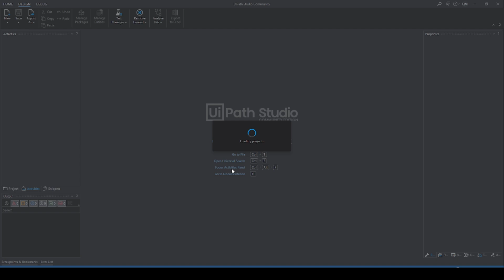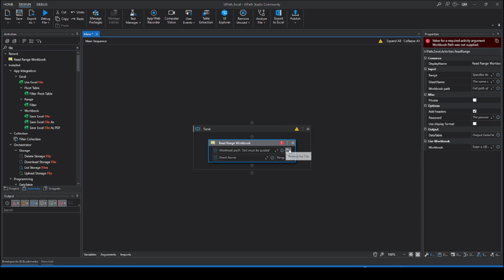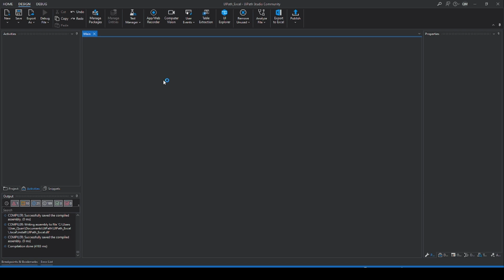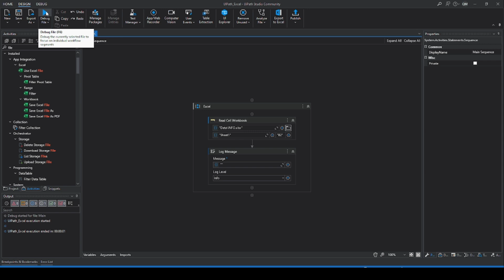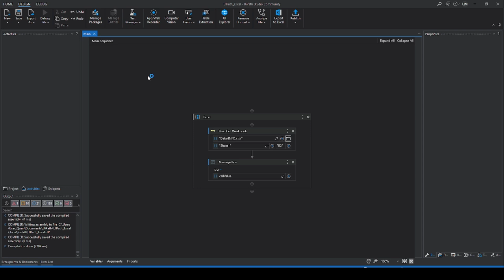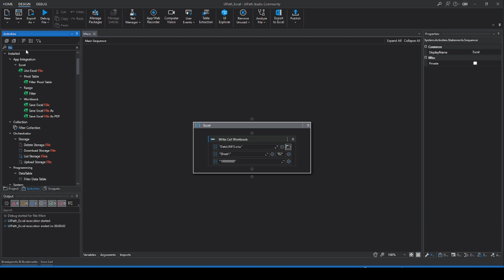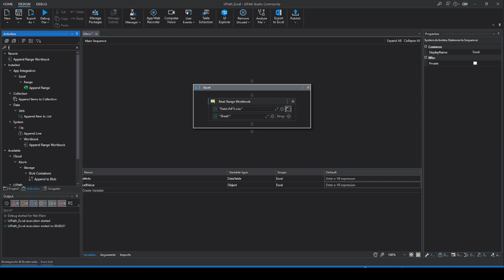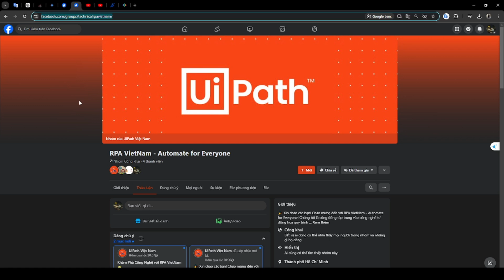UiPath | Hướng Dẫn Tự Động Hóa Xử Lý File Excel Cơ Bản Trong 14 Phút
✨Trong video này, chúng ta sẽ học cách sử dụng UiPath để tự động hóa việc xử lý file Excel. Bạn sẽ được hướng dẫn từ các thao tác cơ bản như đọc, ghi dữ liệu từ file Excel đến việc xử lý và lọc dữ liệu hiệu quả.✨

Các bước cơ bản:
1. Đọc toàn bộ dữ liệu từ một sheet.
2. Ghi dữ liệu vào một sheet.
3. Đọc dữ liệu từ một ô cụ thể.
4. Ghi dữ liệu vào một ô cụ thể.
5. Thêm dữ liệu vào cuối bảng hiện có.
6. Lọc dữ liệu trong bảng tính.

😊Nếu bạn là người mới chưa biết UIPath, bạn có thể bạn nên xem video hướng dẫn cách cài đặt UiPath Studio và cách kết nối, triển khai dự án lên Orchestrator để quản lý quy trình tự động hóa từ xa bằng link dưới đây.😊